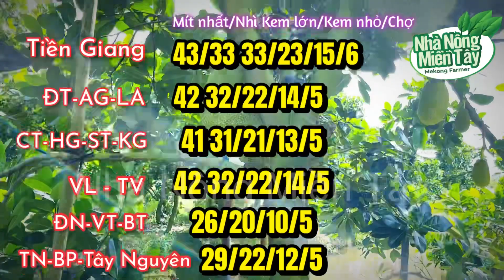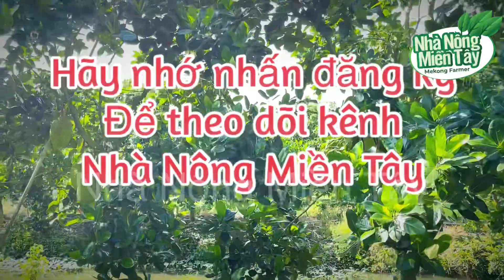Giá mít thái trưa hôm nay ngày 13.04.2023